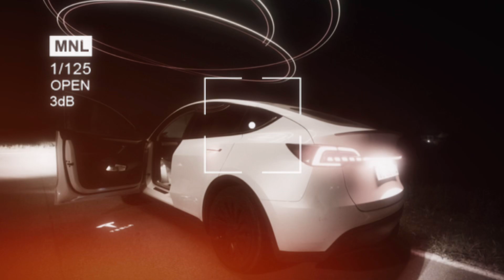Da quando ho preso Tesla la mia vita e cambiata drasticamente ❤️